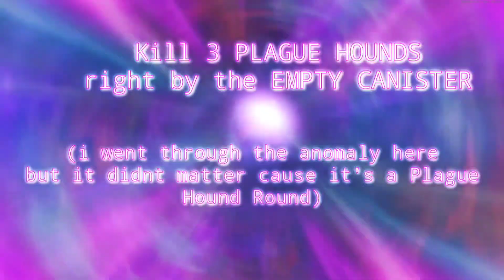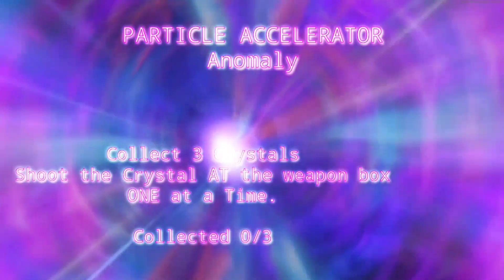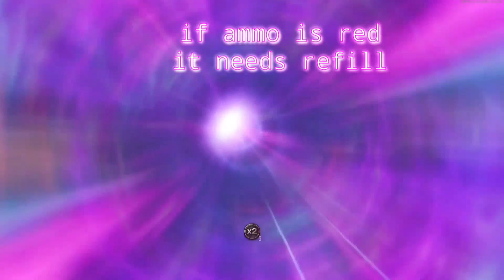ALL D.I.E. UPGRADES (timestamps in desc.)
☆ 0:00 OBTAIN D.I.E. MACHINE ☆

0:05 Obtain KEYCARD
0:22 Pick Up Keycard
0:46 Weapons Lab & USE Keycard
0:49 D.I.E. Remote Control

1:38 Turn On D.I.E. in Living Room
1:57 Cool Down
(if not enough zombies captured)
2:04 Cool Down Complete
2:09 Turn On D.I.E. again
2:14 Discharge when Ready
2:22 Discharge & Pick Up D.I.E. MACHINE

☆ 2:34 NOVA 5 UPGRADE ☆

2:49 MEZZANINE
2:54 Pull CANISTER with the D.I.E. Machine
3:21 WEAPONS LAB
3:26 Put Empty Canister in CLEANING UNIT
4:30 Kill 3 PlagueHounds near Cleaning Unit
5:09 Place PlagueHound Canister on CRASH SITE weapon box & Shoot it.
5:23 D.I.E. NOVA 5 UPGRADE

☆ 5:46 THERMOPLASMIC UPGRADE ☆

5:49 CRASH SITE
6:02 Shoot FUSE box to open
6:09 POND (front) Anomaly
6:26 POND Aether Tunnel
6:35 Use PLASMA CUTTER across from Deadshot Daiquiri
6:51 Thermoplasmic weapon box
7:01 D.I.E. THERMOPLASMIC UPGRADE

☆ 7:31 ELECTROBOLT UPGRADE ☆

7:46 Electrobolt weapon box Location
8:14 PARTICLE ACCELERATOR Anomaly

8:27 Collect 3 Crystals 1 at a time
▪︎ Shoot AT the Electrobolt weapon box with each crystal. * Use LIVING ROOM Aether Tunnel to Fast Travel. *

▪︎ THREE CRYSTAL LOCATIONS
8:46 - 1/3 PENTHOUSE - right of Der Wunderfizz
9:29 - 2/3 POND - near mystery box spawn
10:14 - 3/3 CRASH SITE - next to TUNNEL door
10:43 D.I.E. ELECTROBOLT UPGRADE

☆ 10:59 CRYO-EMITTER UPGRADE ☆

11:03 MEDICAL BAY
11:09 Cryo-Emitter weapon box Location
11:15 MEGATON makes Fungus Glow
11:54 PENTHOUSE Anomaly
12:13 ammo refill
12:21 Shoot Box off PENTHOUSE Ledge

12:35 Collect EMPTY FLASK
12:40 Place Empty Flask Under Glowing Fungus
(pick up after 1 full round)
12:50 Pour Cryogenic Liquid & Shoot
13:16 D.I.E. CRYO-EMITTER UPGRADE